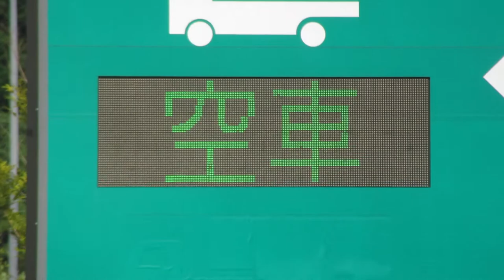誘導情報板 掛川PA上り 新東名 NEXCO中日本 その1